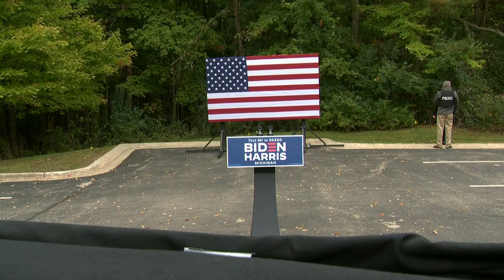Biden delivers remarks following Trump's positive COVID-19 test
Former Vice President Joe Biden is expected to hold a campaign in Grand Rapids, MI.